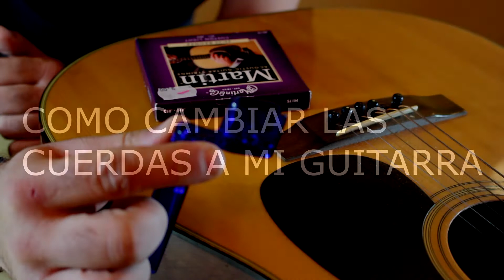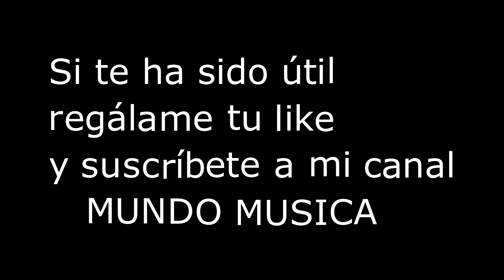Como CAMBIAR CUERDAS a tu GUITARRA acústica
como cambiar cuerdas a tu guitarra es fácil con este tutorial.